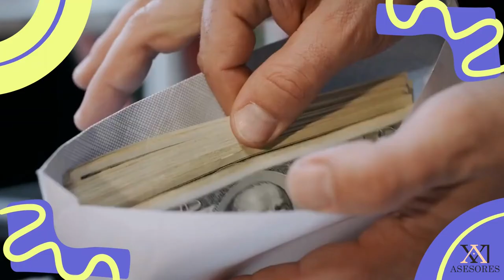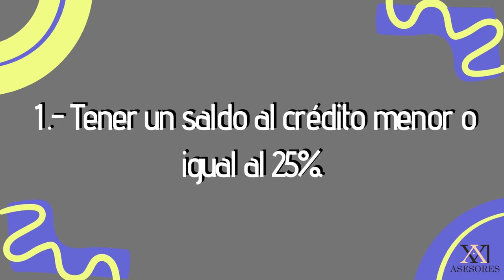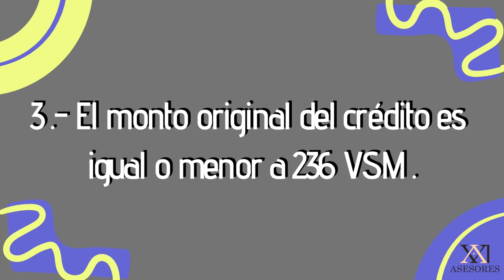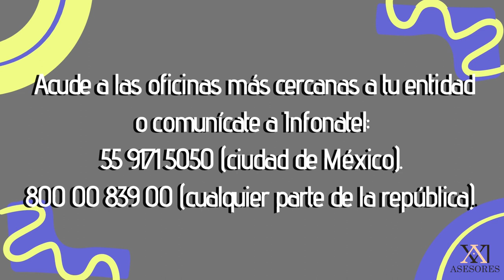LIQUIDACIÓN ANTICIPADA DE INFONAVIT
El INFONAVIT tiene actualmente dentro de sus programas la LIQUIDACION ANTICIPADA.
Este programa se basa en brindarle a todas las personas que tienen un crédito, reducciones en loa montos de  el saldo de su crédito hipotecario.

De esta forma, los derechohabientes podrán gozar de  este beneficio lo antes posible, quédate y conoce mas de esta opcion.

¡Hola a todos! En este video les hablaré sobre la liquidación anticipada en el Infonavit y cómo puede ser una excelente opción para aquellos trabajadores que desean terminar de pagar su crédito hipotecario antes de lo previsto.

En concreto, les explicaré qué es la liquidación anticipada, cómo funciona y cuáles son los requisitos para poder solicitarla. También les hablaré sobre los beneficios que ofrece esta opción, tales como el ahorro en intereses y la liberación anticipada de la hipoteca de tu vivienda.

Además, también les daré algunos consejos útiles y recomendaciones para que puedan decidir si la liquidación anticipada es la opción adecuada para su situación financiera y cómo pueden llevar a cabo este proceso de manera efectiva y sin problemas.

En definitiva, si eres un trabajador con un crédito hipotecario en el Infonavit y estás considerando la posibilidad de liquidar anticipadamente tu deuda, ¡este video es para ti! Te aseguro que aprenderás todo lo que necesitas saber sobre esta opción y cómo puede ayudarte a cumplir tus metas financieras más rápidamente. ¡No te lo pierdas!